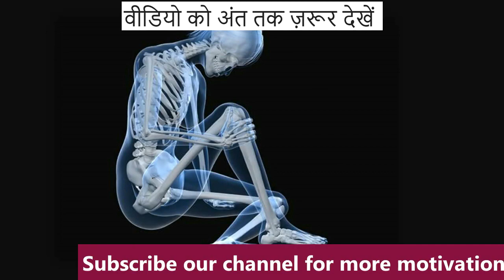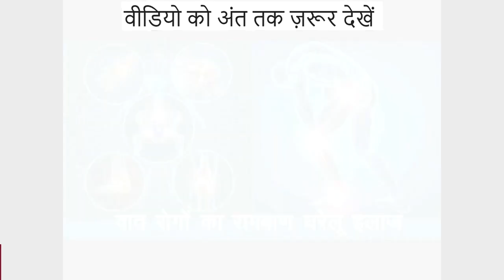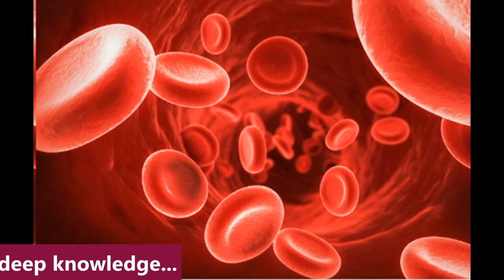Rajiv Dixit Ji चुना खाने के फायदे Video 2020 - Rajiv Dixit Ji Ayurveda chuna khane ke fayde ll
This video is all about Rajiv Dixit Ji Video   but also try to cover the following subject:
-rajiv dixit ayurvedic treatment for diabetes
-rajiv dixit ayurvedic healt tips video
-rajiv dixit ayurveda chikitsa vigyan
-rajiv dixit health tips for knee pain

Have i answered all of your questions about rajiv dixit ji video?
People who searched for rajiv dixit video also searched for rajiv dixit ayurveda chuna khane ke fayde.